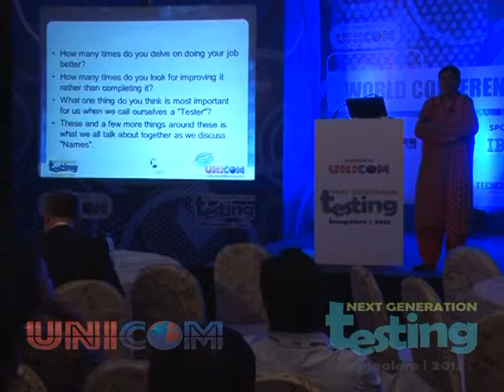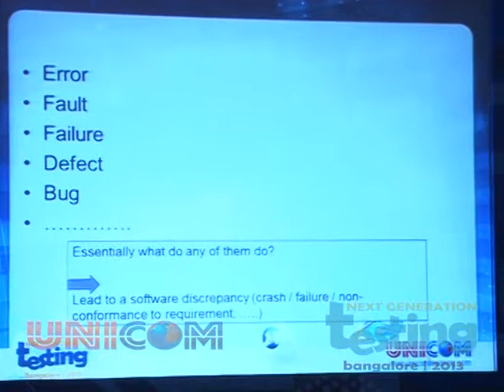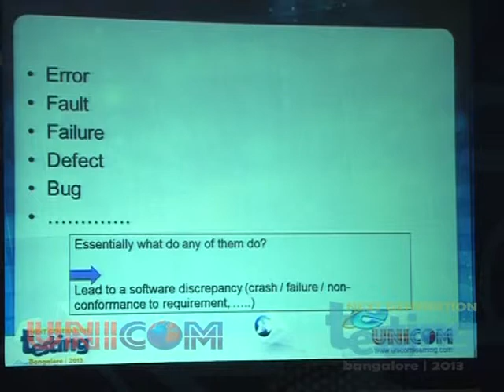UNICOM WCNGT 2013_Day1_Part 13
Abhijit Bora - Practice Head @ SAP Global Delivery
Anand Bagmar - Principal consultant @ ThoughtWorks
Ajay Balamurugadas - Sr. TEst Engineer @ Fiberlink
Anand Iyer - Test Architect @ TestMile
Anuj Magazine - Software Testing Practitioner @ Citrix
Baiju Joseph - Director Quality & Release Engineering @ Yahoo!
Diwakar Menon - Founder @ Last Mile Consultants
UNICOM's Next Generation Testing Conference has been the most successful and widely acknowledged gathering of Software Testing Professionals. In 2012, the Next Generation Testing Conference took place in London, Amsterdam, Bangalore, Mumbai, Chennai, New Delhi, Colombo and Singapore. With over 850 attendees participating in India last year, it proved to be a highly informative and innovative event for software testers.

Spearkers Of WCNGT 2013

Julian Harty - Speaker @ Expert Tester
John Shuttleworth - Founder, Consultant @ Europartnership
Karthik Sirasanagandla - Agile Coach @ Industrial Logic
Mithun Kumar S R - Group Edison Technical Expert @ Schneider Electronic
Mustufa Batterywala - Performance Architect @ Impetus
Meeta Prakash - Project / Program Manager @ Infosys
Paul Gerrard - Founder, Consultant @ Gerrard Consulting
Pradeep Soundararajan - Director & Consulting Tester @ Moolya
Prasanth Shanthakumaran - Director @ KPMG
Rex Black - Founder, Speaker, Thoughtleader @ RBCS Consulting
Radhika Ganesan - Test Lead @ Harman International
Rahul Mirakhur - Director - Quality Assurance @ Amiti Software Inc
Rahul Verma - Founder @ TestMile
Srinivas Chillara - Co-founder, Consultant @ CeeZone
Sathyan Sethumadhavan - Lead Consultant @ Thoughtworks
Saurabh Chandra - Associate Director @ Computer Associates Technologies
Susan Windsor - Consultant, Speaker @ Gerrard Consulting
Sumeet Sawhney - Business Manager @ SAP Global Delivery
Shrini Kulkarni - Test Solution Architect @ Barclays
Sirisha Voruganti - Vice President, Mobility @ Tech Mahindra
Swetha Ghosh - Development Lead @ IBM Rational Functional Tester
Veereshkumar Hiremath - Senior Software Engineer @ CenturyLink